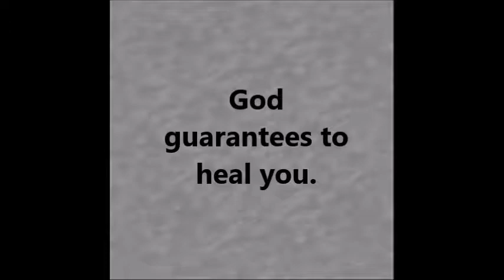2018 06 03 God guarantees to heal you